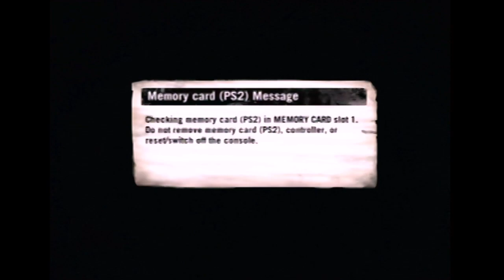CiB Let's Try: Def Jam Fight For NY (PS2)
(BEN IS BACK!!! BEN!!! IS BACK!!! AT LPS!)

Def Jam: Fight For NY was released on September 21, 2004 for the PS2, GameCube, and Xbox. This is the PS2 version. It is the sequel to Def Jam Vandetta.

It was developed by AKI Corporation, which developed some of the most beloved WWF/wrestling games of all-time, including WWF No Mercy for the N64. It was published by EA Games, which used to be fun.

So let's get a few quick things out of the way: 1) This game is very expensive nowadays, 2) None of us in the room are the target demographic for this game.

Our initial reaction to the gameplay was a little harsh, as we did start on a pretty lame stage, but after playing it a bit more and seeing the care and attention to detail put into the gameplay and story, I can definitely understand why people respect this game so much. Unfortunately, a lot of the bigger characters that we may know (Snoop Dogg, Dr. Dre, etc) must be unlocked, so for this short video, we will not be seeing any of them.

It's a shame that Def Jam: Fight For NY won't get remade or ported (it's pretty obvious that the legal problems alone would be nuts), because it is a really solid game.